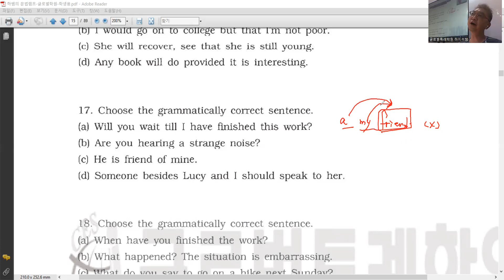문법실전 2강 - 17번 (이중소유격) (3)